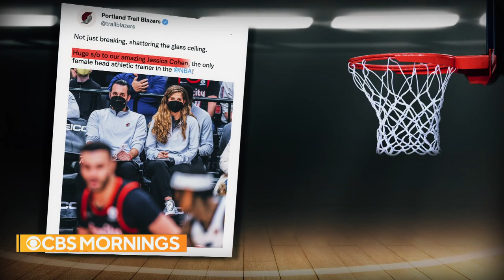Two women athletic trainers making history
For “CBS Mornings’” series “Changing the Game,” Jamie Yuccas sits down with the only female head athletic trainer in the NBA, Jessica Cohen, as well as her cross-town counterpart Stephanie Ludwig, who is one of two female head athletic trainers in Major League Soccer.